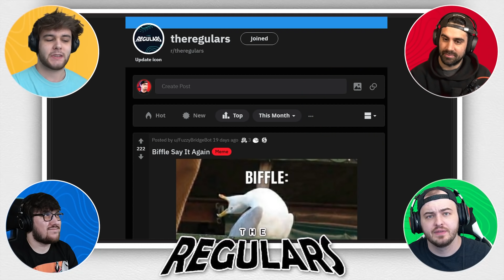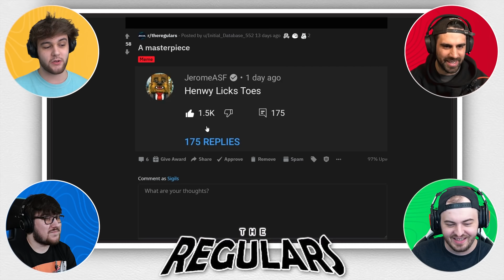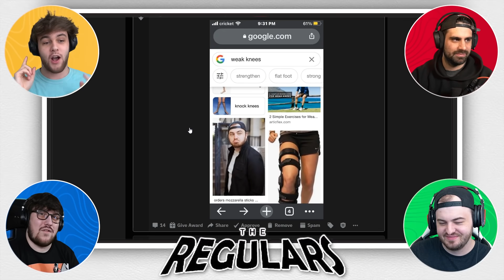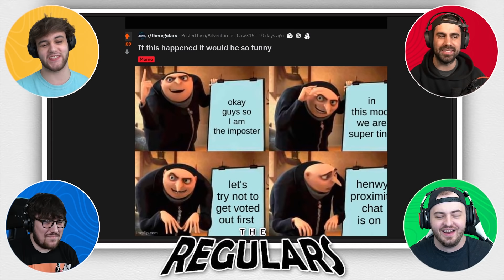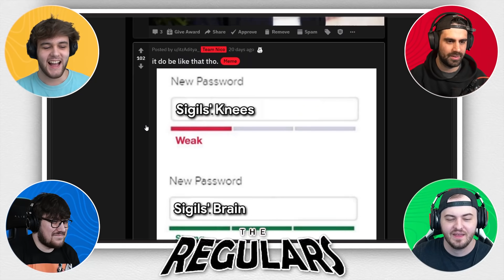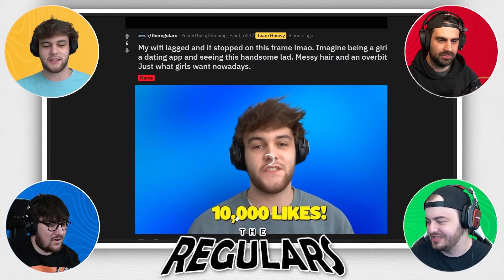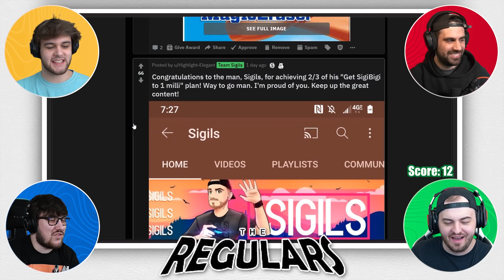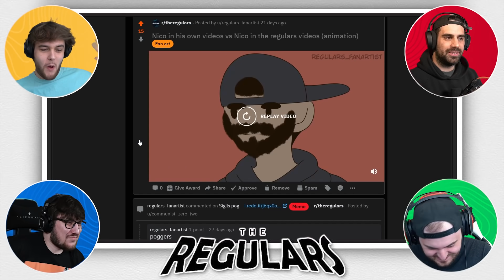REACTING TO FANS ROASTING US (Reddit)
Today The @Regulars @sigils @BiffleWiffle @Henwy and @Nicovald React to their Reddit Roasting them with savage memes!